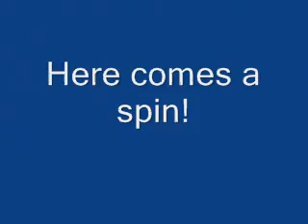104 mile jet boat ride up the Rouge River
Our good friends, The Houck's and our famly found a great way to spend a day in Gold Beach, OR.  We saw a bear, mink, deer, bald eagle, otters and turtles on our trip.  Our guide was Jeff and his company was Jerry's Jet Boat Rides.  Can't say enough good things about him and the trip.